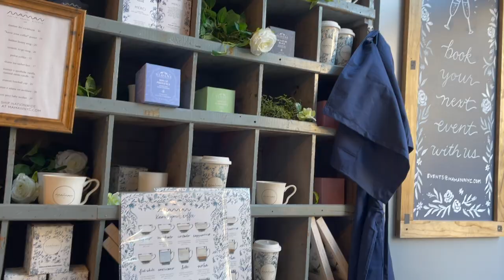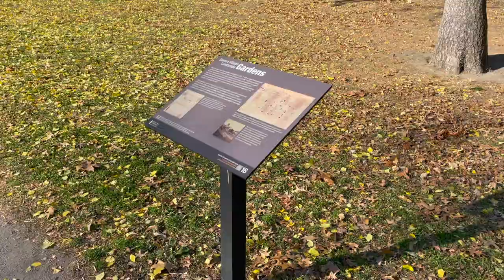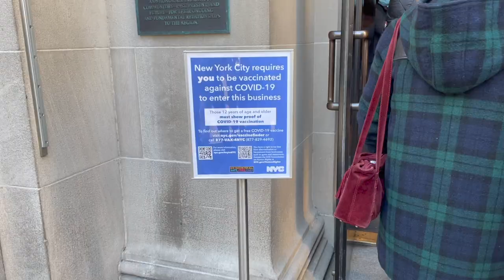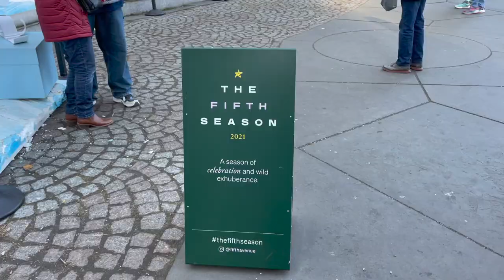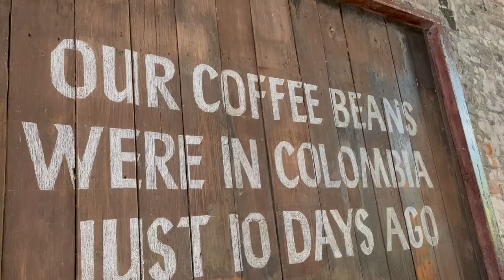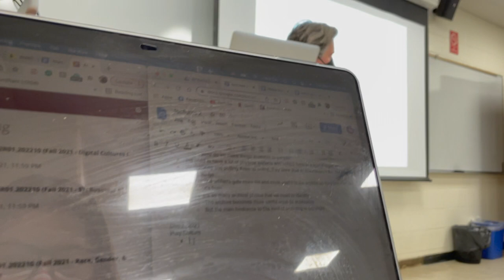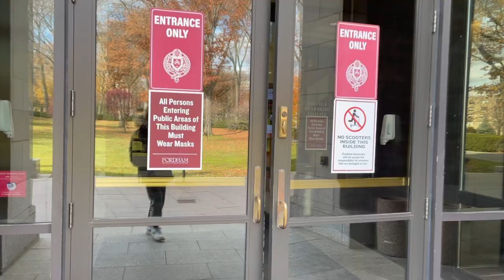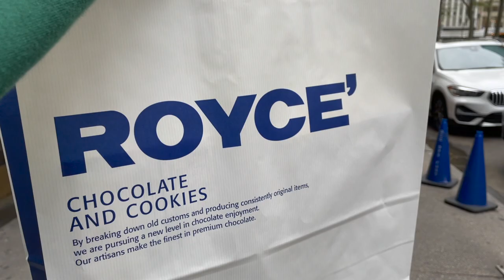last week of class VLOG at Fordham University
and now it's finals week...rip